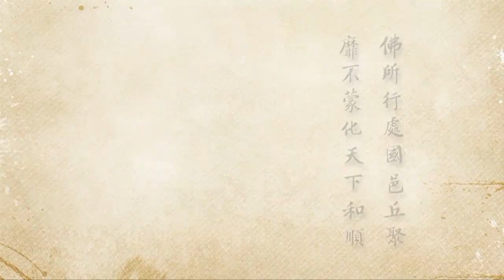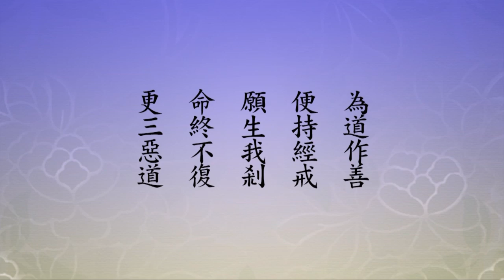淨空老法師:二零一二淨土大經科註（第二二二集） {阿惟越致*鏈接文稿覩版}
~檔名：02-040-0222，容量：678MB-全644集Full*（全六四四集圓滿）(二零一三年三月份)

"二零一二淨土大經科註（第二二二集）"--愛是你自性裡頭本有的..但今願言，十方眾生，聞名發心，一心念我，即生我剎，作阿惟越致菩薩。小本亦云：極樂國土，眾生生者，皆是阿鞞跋致..皆是..《要解》又云..今淨土，五逆十惡，十念成就，帶業往生，居下下品者，皆得三不退也..下下品人，亦證三不退，一生圓成佛果。此乃十方世界之所無，唯極樂所獨有。如是勝異超絕，言思莫及..